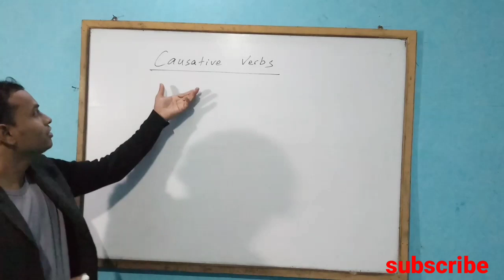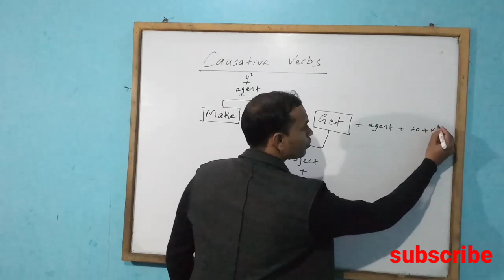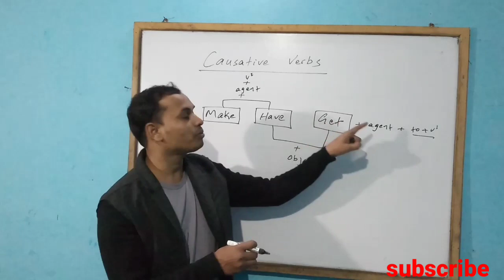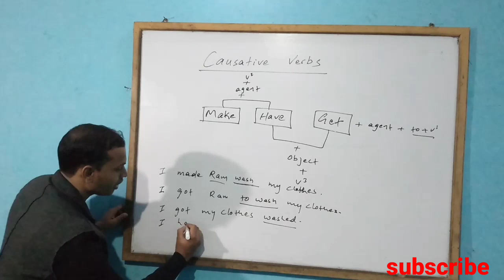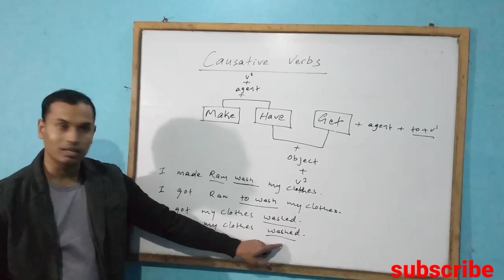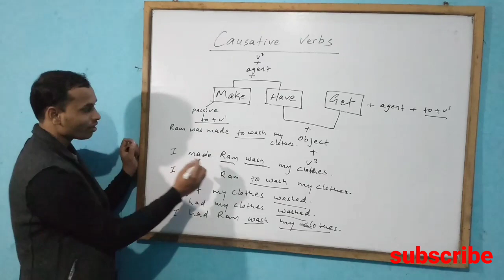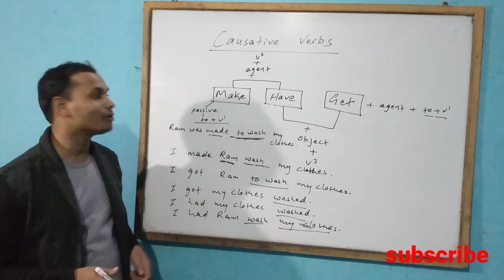Causative Verbs short tricks/ part 1/Shyam Bikesh Mahato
this video is to make the students from rural areas have quality education in free.

Your positive comments will always be inspiring path for us.

This video is by Shyam Bikesh Mahato, a lecturer of English at various colleges in Birgunj.